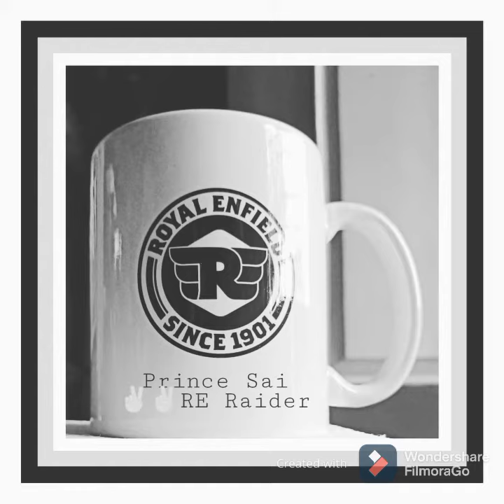# my Journey in # royal Enfield classic 350 stealth black # my time start now ✌️✌️❤️😘😘 ## part 1 ##